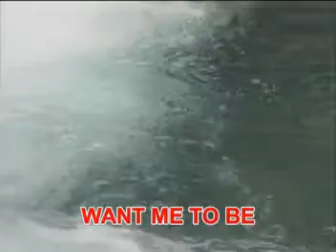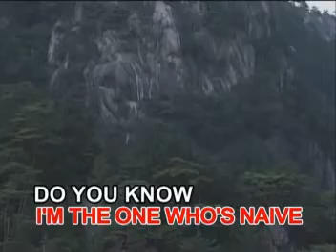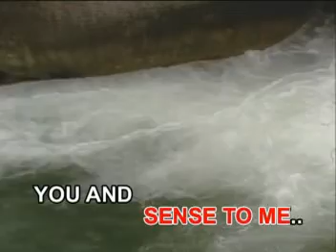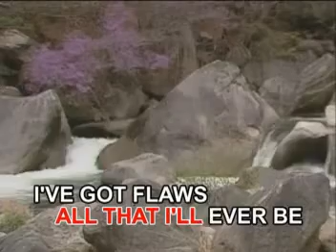Allison Iraheta - 10 - Scars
VCD Title: Idol Fever 3
Recording Courtesy: Synergy Music Corp.